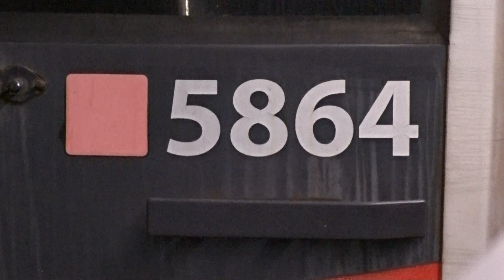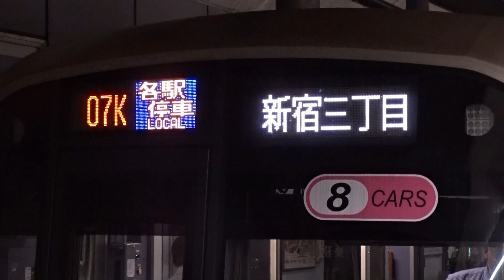【東急5050系5164Fが運用復帰】車両故障でおよそ1か月以上離脱をした東急5050系が運用復帰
東急5050系5164Fが10月2日に運用復帰をしたそうです。8月17日に車両故障が発生しておよそ1か月以上運用を離脱しましたが、9月頃に試運転を実施しました。そして10月2日に5050系5164Fが運用復帰をしたそうです。
(運用情報では9月22日に運用情報があるが真偽不明)

現在東急車における8両編成の運用は平日は36運用、休日は32運用になっています。
現在8両編成の東急車および横浜高速鉄道車は計34編成になっております。
今後8両編成においての検査や車両故障が発生すると離脱することになり、8両編成の東急車が不足する可能性があります。

そして相鉄直通対応工事実施した5050系5167F~5169Fに関しては今後10両編成化になるため、そうなると8両編成の本数が減るため、現在の運用本数では足りない状況になると思われます。
次回のダイヤ改正では、8両編成の運用本数の削減などの見直しはほぼ間違いないことになるでしょう。
今後8両編成の東急車が車両故障が発生しないことを祈りたいと思います。

関連動画
【5080系5188Fはまもなく運用復帰か】東急5050系4000番台4112Fが元住吉検車区に帰還 ~運用離脱の5000系5164F・4102FやLCD化更新工事中の5000系5119Fの様子も~

8両編成の東急車(横浜高速鉄道車も含む) : 34編成
⇒5167F~5169Fの4編成に関しては今後10両編成になるため、31編成の予定

東急車運用本数
平日36運用(内訳：①終日01K~27Kの27運用、②朝のみ28K~32Kの5運用、③日中から夕方33K~36Kの4運用)
⇒必要最低本数 : ①運用+②運用=32編成(2編成は予備車)

休日32運用(内訳 : ①終日25運用、②朝のみ08K,13K,23Kの3運用、③日中から夕方3運用、④深夜1運用)
⇒必要最低本数 : ①(①または④)+②→③運用=28編成(4編成は予備車)

次回のダイヤ改正(予想)
⇒今後5050系8両編成計31編成になる予定のため、東急車の8両編成の運用本数が削減される見込み